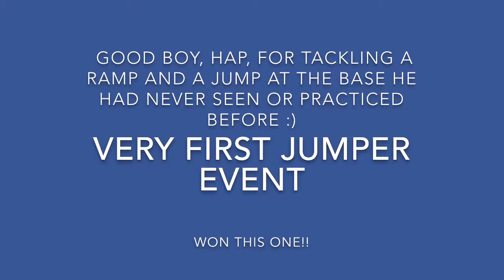Hap's First "Baby" Jumper Events as a 4 year old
This video is about Hap's First "Baby" Jumper Events as a 4 year old